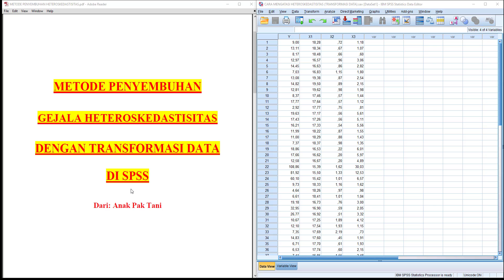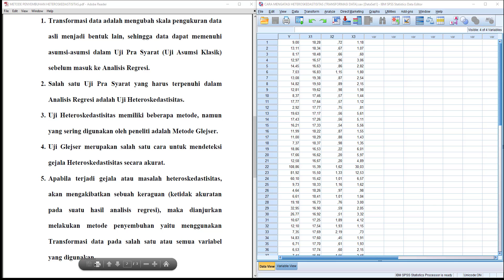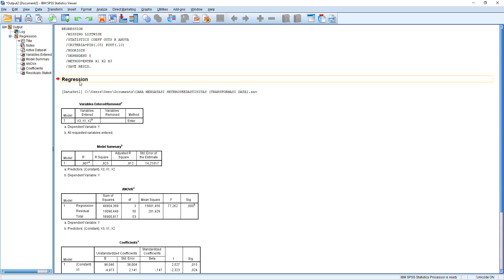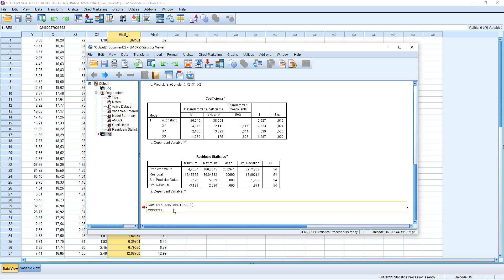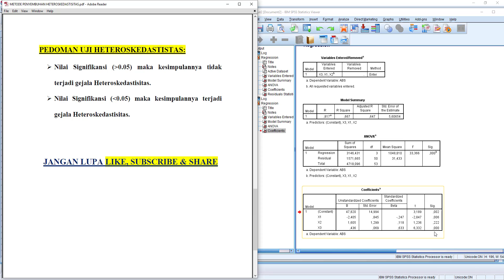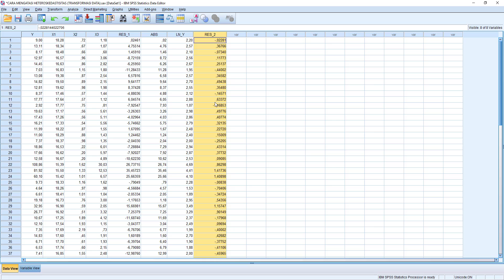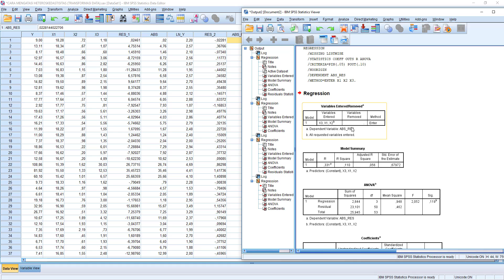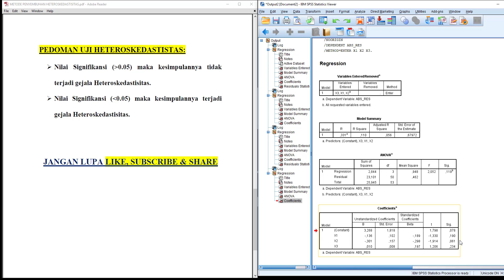Trik Ampuh..!! Cara Mengatasi Uji Heteroskedastisitas SPSS - Uji Glejser SPSS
Dalam video ini menjelaskan cara mengatasi uji heteroskedastisitas SPSS dengan Tranformasi data. Selain menjelaskan konsep dasar Transformasi data untuk mengatasi gejala heteroskedastisitas, di video ini juga akan melakukan cara praktek di spss untuk mengobati uji heteroskedastisitas.

Transformasi data adalah merubah skala pengukuran data asli ke bentuk lain, agar data memenuhi asumsi-asumsi dalam uji prasyarat atau uji asumsi klasik sebelum masuk ke analisis regresi. Transformasi yang digunakan dalam video ini adalah transformasi data heteroskedastisitas (transform LN).

Salah satu uji asumsi klasik yg di maksud adalah uji heteroskedastisitas, sebelum masuk ke analisis regresi, uji heteroskedastisitas harus lolos atau dalam artian tidak terjadi gejala heteroskedastisitas.
Para peneliti umumnya menggunakan metode Glejser (uji Glejser) dalam pengujian heteroskedastisitas.

Apabila terjadi masalah dalam heteroskedastisitas, dianjurkan melakukan metode penyembuhan atau mengobati gejala heteroskedastisitas, nah salah satu cara mengobati uji heteroskedastisitas yaitu dengan transformasi data di SPSS.

Simak sampai habis ya kawan-kawan semua, video ini membahas tutorial uji heteroskedastisitas dengan Glejser SPSS dan cara mengatasi masalah uji heteroskedastisitas dengan SPSS, aku jamin pasti paham..!!